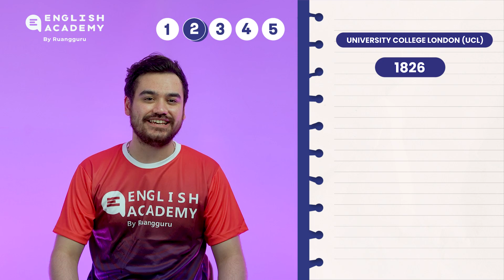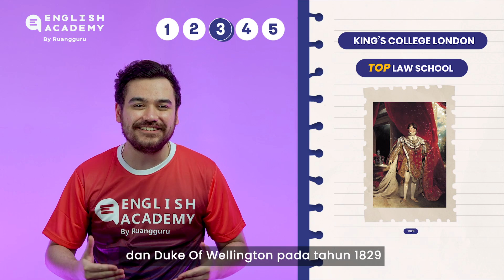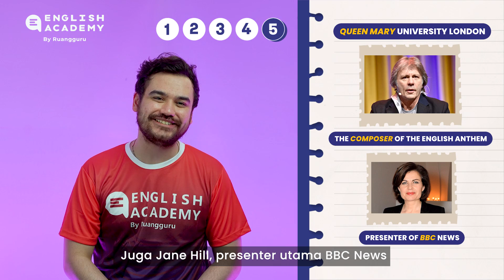GET TO KNOW : TOP 5 UNIVERSITY IN LONDON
Hi EA Friends! Belajar bahasa inggris enggak cuma untuk digunakan di materi pelajaran sekolah aja lho! Kalian juga harus punya cita-cita untuk sekolah di luar negri, biar belajar bahasa inggris nya bisa menuntun kalian kuliah di salah satu kampus paling top! Kali ini Mr Daniel  bakalan kasih tau kalian Top 5 Kampus di London nih! Wah ada kampus apa aja ya? Yuk tonton videonya sampai selesai.

English Academy By Ruangguru
Tempat les bahasa Inggris online interaktif dengan kurikulum Cambridge dan native speaker berstandar internasional

Ada pertanyaan?

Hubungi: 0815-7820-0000